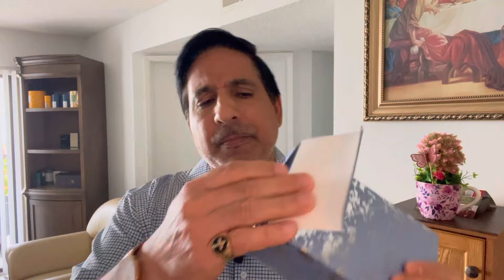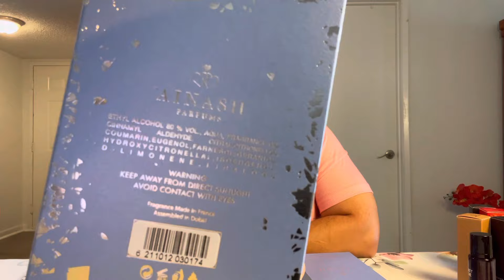Unboxing y Reseña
Buenos días, en el día de hoy les comparto un pequeño unboxing y reseña, espero les guste, gracias. @youtubecreators